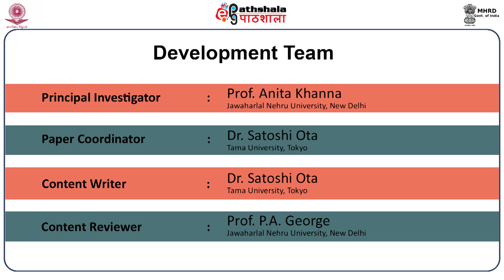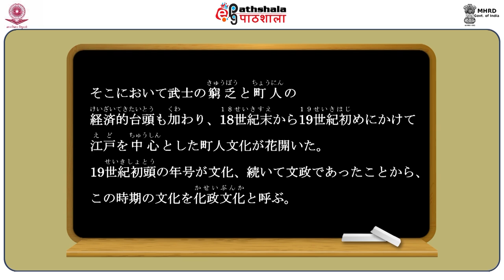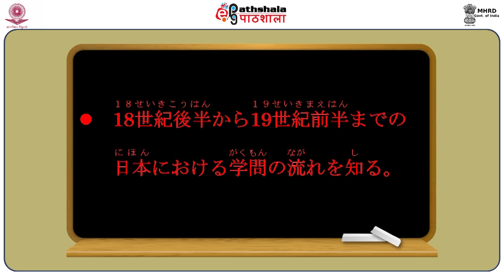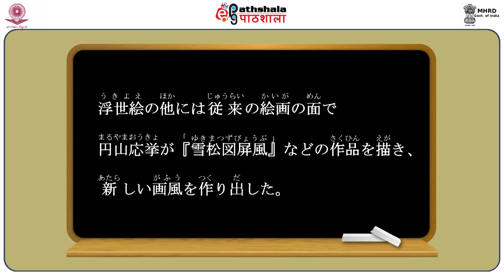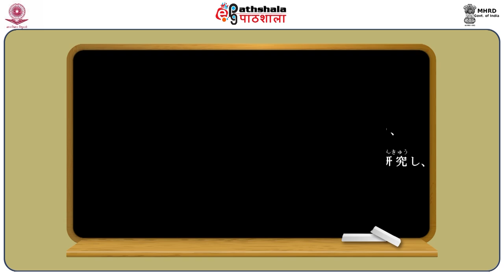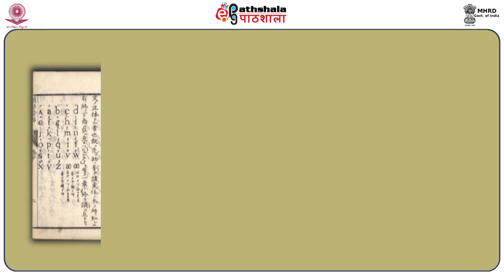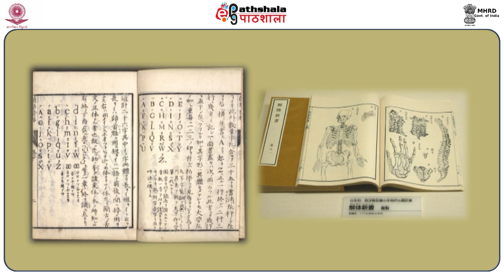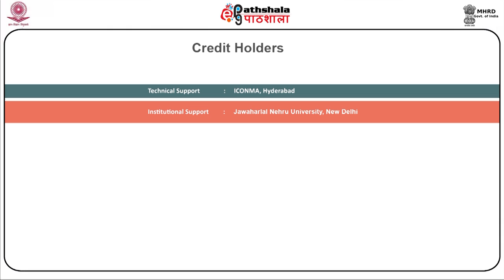Bunka Bunsei Culture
Subject:Japanese
Paper: 日本文化史　(Cultural history of Japan)